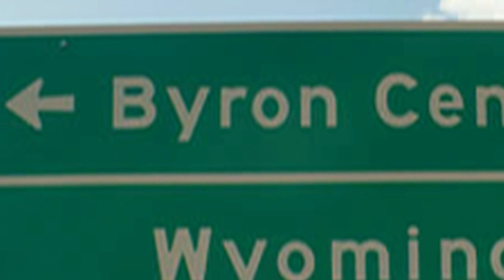Nate Seese Joined the Revolution of Responsiblity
Michigan 4-H'er Nate Seese started showing livestock as part of his annual 4-H project and instead of auctioning off his animals in a public forum, he convinced local businesses to purchase the livestock and have them directly donated to a local meat pantry to feed hungry families. Nate also worked with a food processing center that started donating their time to process the meat for consumption.

Four years later, Nate's on-going project has gained corporate sponsors who donate animals and land to the 4-H project. To date, Nate has sold about 1,000 pounds of livestock. His project is even collecting down payments for future sales, as two local businessmen sent Nate a total of $575 for 2012.